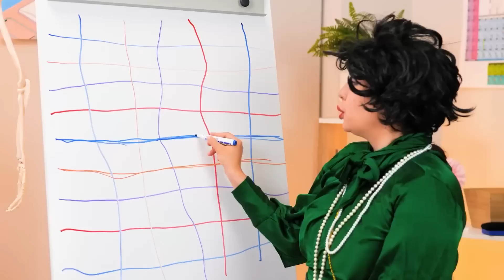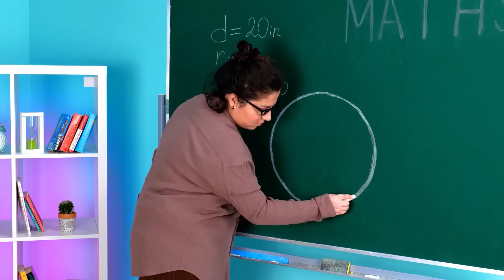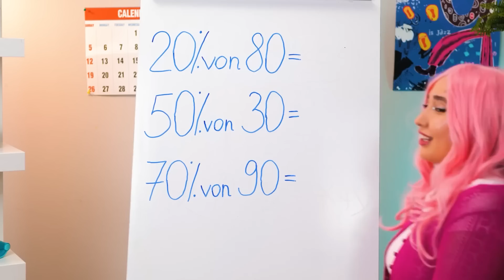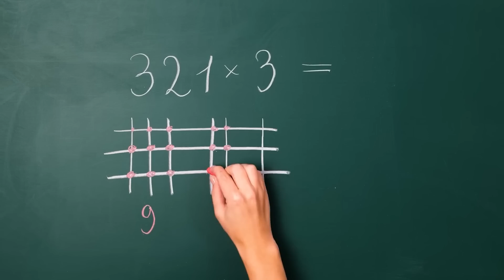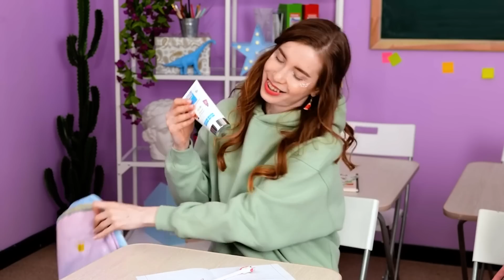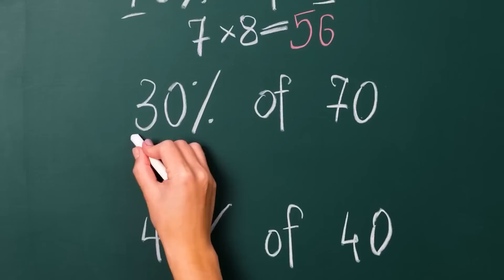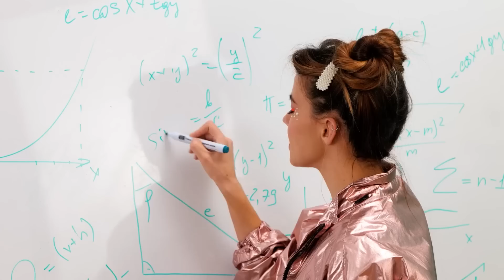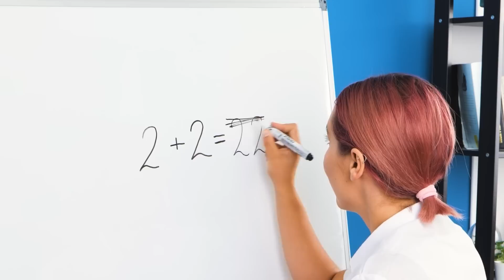LOS MEJORES DISPOSITIVOS Y TRUCOS ESCOLARES QUE VALE LA PENA PROBAR🔥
¡Hola!
Hoy hemos preparado una impresionante recopilación llena de increíbles y útiles trucos escolares que deberías probar. Si te has olvidado el compás y necesitas urgentemente dibujar un círculo perfecto, entonces necesitarás dos rotuladores y una goma elástica. ¡Este truco es súper sencillo! Además, te mostraremos artilugios alucinantes que te dejarán boquiabierto. ¿Qué te parece un robot dibujante? ¡Suena increíble! Te enseñamos cómo funciona. Sigue viendo nuestro vídeo y descubre ideas geniales para tu papelería. Por ejemplo, te mostraremos algunas ideas sobre cómo decorar la cubierta de un cuaderno o cómo hacer una regla o un bolígrafo nuevos.
MARCAS DE TIEMPO:
20:23 Truco de multiplicación
20:57 Cómo jugar al gato en clase
22:41 Pegatinas DIY
32:12 Bolígrafo original